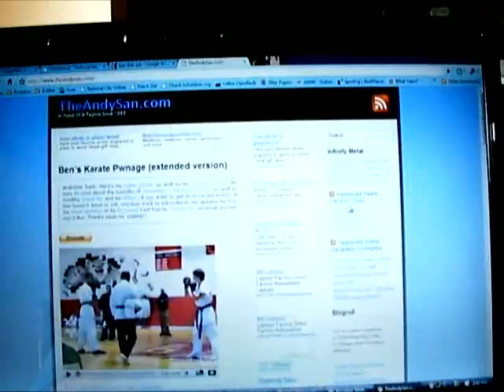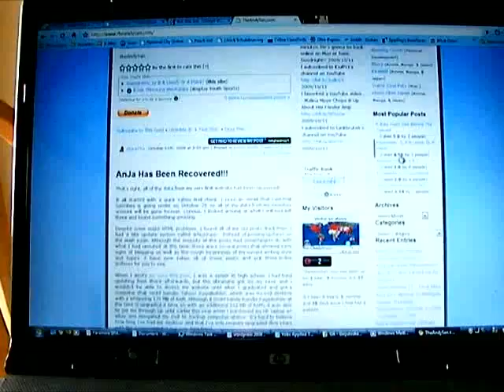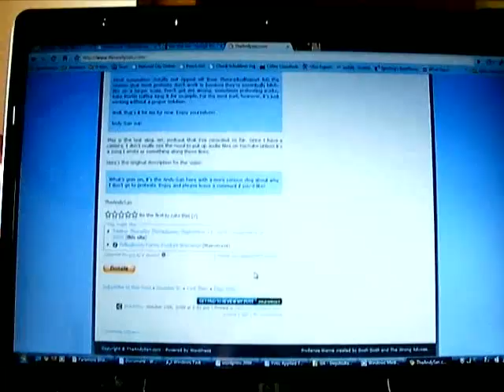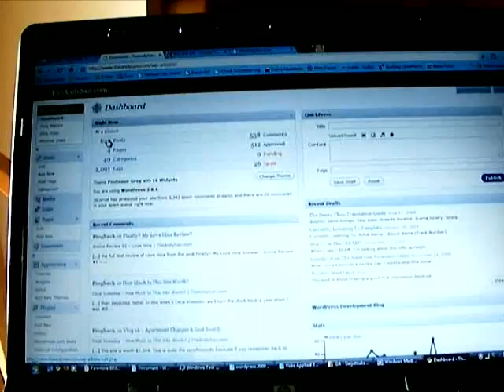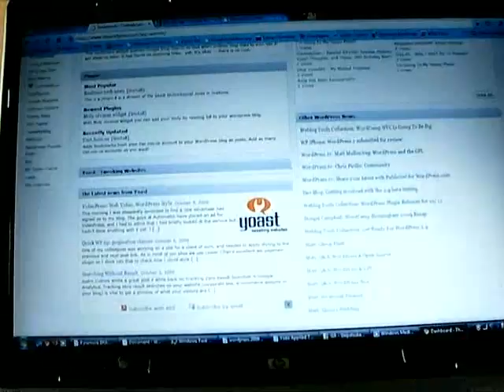Behind The Scenes of TheAndySan.com - TheAndySan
I was watching a video by Jason of the MyArgonauts channel on YouTube and heard that he was thinking about starting up a website dedicated to people in the JET Programme which in short is a program that sends college graduates to Japan to teach English.

Jason has been in Japan under the JET Programme for 5 years and came back to America in August 2009 so he's definitely got a story to tell!

The blogging software that I use is called WordPress. It's very commonly used so it's easy to find help for it through forums if you need it. There's also an extensive collection of plugins for WordPress that can enhance your website in many different ways. There are some that keep track of a certain date, some that display your website traffic, some that update your accounts with social media like Twitter and Facebook when you make a new post, and so on.

Since I have my own web domain that's not a part of a free blogging community like MySpace or Xanga, the options to customize my website are pretty much endless. Because of this freedom, I can take advantage of monetization methods like Google AdSense and Text Link Ads, although there are some free blogging services like Blogger that you can use monetization services like AdSense. For me though, I'm more than happy with buying my own web domain.

The domain hosting and registering company that I go through is called DreamHost They're a really reliable company that I have no complaints about. One of the best things about them, aside from their low prices, is that they can auto-install WordPress for you so you don't have to deal with its sometimes cumbersome manual installation (it might be easier to do now, but it was pretty daunting circa 2008).

Well, that should give you guys an idea of what running a blog is about. If you want a more in-depth article, check out the links I mentioned earlier as well as the following posts by Steve Pavlina:

TheAndySan